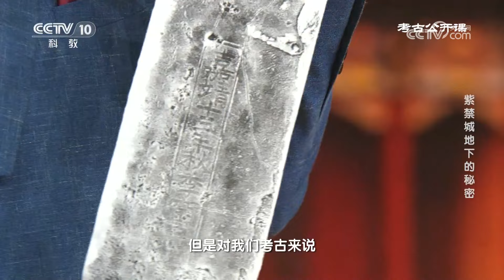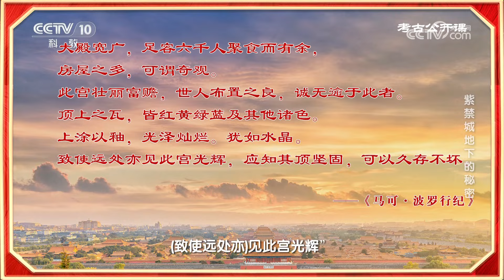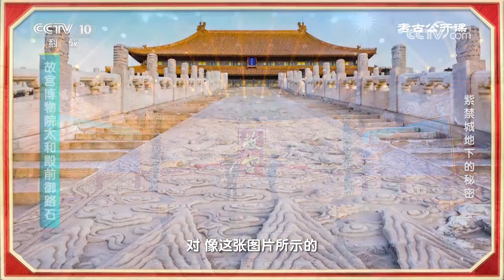故宫地下竟然藏着一座宫殿？悠悠600年紫禁城又是如何做到 “墙倒屋不塌”的？20240711 紫禁城地下的秘密 | CCTV科教《考古公开课》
本期节目主要内容：故宫博物院有一处不对游客开放的区域，在这里有一扇紧闭的铁门需要刷专用的卡才能进入，进了铁门之后迎面是几排普通的房间，拐一个弯，里边还藏着一道铁门。